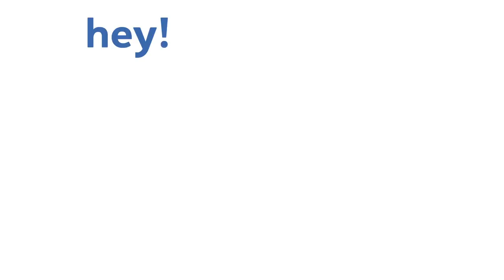The Legend of Karen 4 - Karen Of The Wild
It's the season finale of The Legend of Karen! Just don't tell her that...

Animated by
Mike Parker
Alex Bernstein

Cast
Julia Slaughter
Mike Parker
Nick Mundy
Dilara Karabas
Travis Cataldo

Written by
Nick Mundy
Mike Parker